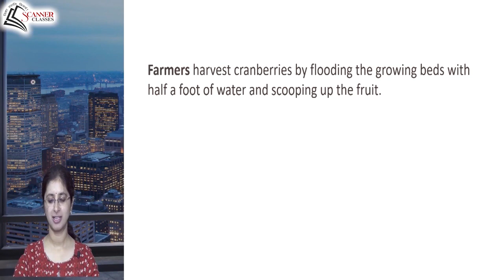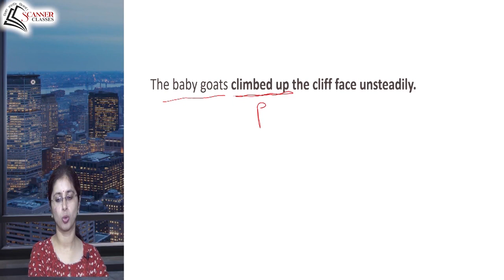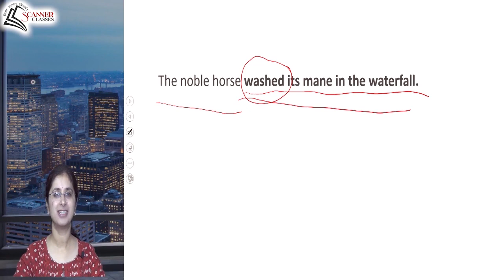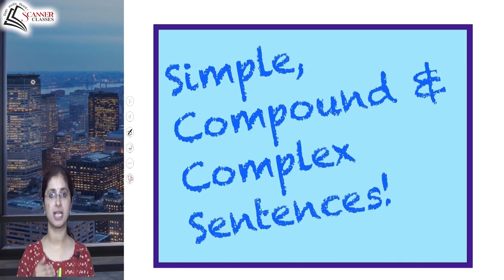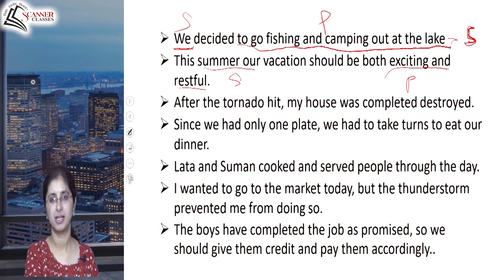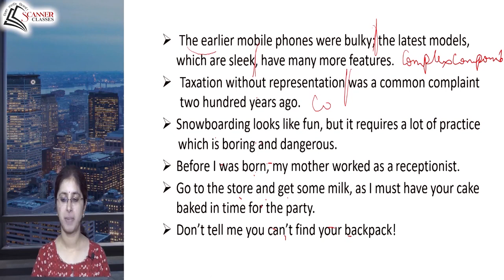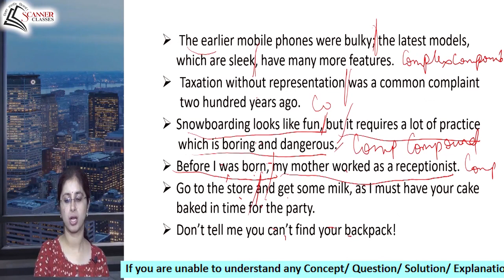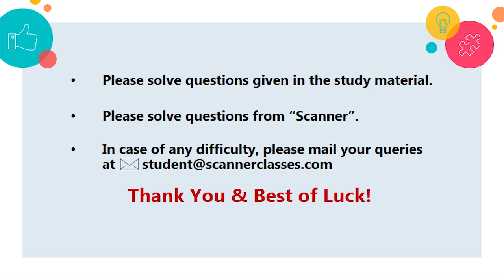CA Foundation Business Correspondence and Reporting Lecture by Ms. Shweta Vij | Scanner Classes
CA Foundation Business Correspondence and Reporting Lecture by Ms. Shweta Vij | Scanner Classes. A practice session is what you need to boost your marks. We got that for you.